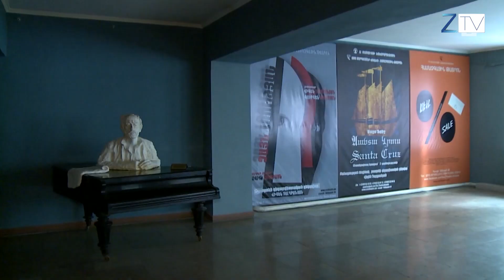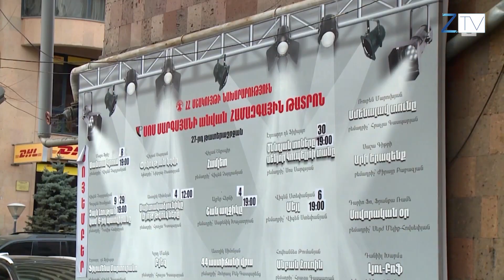Արման Նավասարդյանը՝ Համազգային թատրոնի տնօրեն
Վերջին շրջանում Սոս Սարգսյանի անվան Համազգային թատրոնը նախկին ղեկավարության հետ ունեցած խնդիրների պատճառով հաճախ էր հայտնվում քննարկումների կիզակետում։ Օրերս հաստատության տնօրեն ընտրվեց ժամանակավոր պաշտոնակատար, նույն թատրոնի դերասան Արման Նավասարդյանը։ Ինչպե՞ս է նա  համատեղելու վարչական ղեկավարի ու դերասանի գործունեությունը։ Ներկայացնում է Անուշ Միրզոյանը։